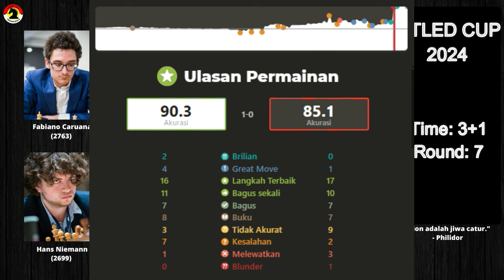PERMAINAN MENAKJUBKAN HANS NIEMANN, KRAMNIK & SUPER GM LAINNYA MENGIRA INI "CURANG" | EMANG IYA? 🤔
PGN Game ! Hans Niemann Vs Fabiano Caruana 2024
[Event "January 30 Early 2024"]
[Site "Chess.com"]
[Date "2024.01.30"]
[Round "07"]
[White "Niemann, Hans Moke"]
[Black "Caruana, Fabiano"]
[WhiteElo "3214"]
[BlackElo "3072"]
[TimeControl "180+1"]

1. e4 e5 2. Nf3 Nc6 3. Bc4 Nf6 4. d3 Be7 5. O-O O-O 6. Re1 d6 7. a4 Be6 8. Nbd2
Bxc4 9. Nxc4 Re8 10. h3 h6 11. c3 a5 12. Qb3 Qd7 13. Qb5 Bf8 14. Bd2 b6 15. Rad1
Nb8 16. Qb3 Nc6 17. Bc1 Rad8 18. Qb5 Nb8 19. Qb3 Nc6 20. Qb5 Nb8 21. Na3 Nc6 22.
Nc2 d5 23. Ne3 d4 24. Nf5 dxc3 25. bxc3 Ne7 26. Qxd7 Nxd7 27. Nxe7+ Bxe7 28. d4
Bd6 29. Kf1 f6 30. Nh4 Kf7 31. Nf5 Bf8 32. g4 Nb8 33. h4 Nc6 34. h5 Ne7 35. Ne3
Nc6 36. Nd5 Bd6 37. f3 exd4 38. cxd4 Nb4 39. Nc3 c6 40. Re2 Rd7 41. Be3 Red8 42.
Red2 Be7 43. Ke2 Bd6 44. f4 Na6 45. Rc2 Bb4 46. Na2 c5 47. d5 Re8 48. Rc4 Nc7
49. Kf3 Red8 50. Nxb4 axb4 51. a5 bxa5 52. Bxc5 Nb5 53. Bb6 Ra8 54. e5 Rb7 55.
e6+ Ke8 56. d6 Rxb6 57. Rc8+ Rxc8 58. d7+ Kd8 59. e7+